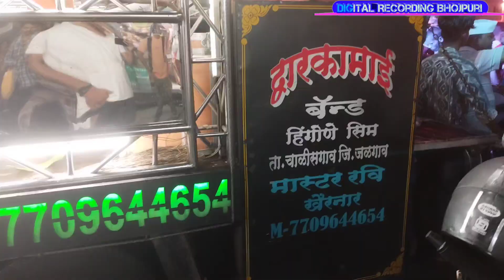Raja Ji Baja Baji Ki Na Baji !! ए राजा जी बाजा बाजी की ना बाजी Arkestra Trolley songs 2024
► Album :- Raja Ji Baja Baji Ki Na Baji !!
► Song :- ए राजा जी बाजा बाजी की ना बाजी
► Video Editor :- Raushan Yadav
► Video Director  :- Raushan Yadav
► Digital Head :- Raushan Yadav
► Label / Company :- Digital Recording Bhojpuri

Mumbai No 1 Trolley 🔥🔥 dj Trolley | Digital Recording Bhojpuri Orchestra

troli song bhojpuri
trolley song Bhojpuri
troli song
troli song hindi
archestra trolley
archestra troli song
Arkestra toli
arkestra video song
toli
arkestra
archestra troli
troli song hindi

👉👉 विशेष सूचना 👈👈👈👈👈

मैं अपने और अन्य लोगों के लिए संगीत अपलोड करता हूं जो मेरे चैनल पर जाने का विकल्प चुनते हैं

अगर मैंने एक गाना अपलोड किया है जो आपका है और आप इसे हटाना चाहते हैं तो बस आप मेरे ई-मेल या फिर फोन के माध्यम से बताएं आपका  गाना तुरंत हटा दिया जाएगा